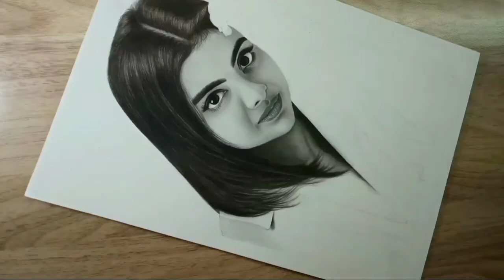How to draw realistic drawing || Drawing Solanki Roy || pencil sketch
Fallow us on Instagram @art.with.anamika

amika/

Drawing paper. 👇

1) Bristol smooth sheets
2) Ivory sheet

Pencils. 👇

1) Staedtler mars lumograph...
2) Staedtler mars lumograph black...
3) Faber Castell graphite...
4) Camlin soft charcoal...
5) Artline pencil...
6) Apsara pencil...
7) Apsara charcoal...

Eraser. 👇

1) KOH-I-NOOR Pencil eraser...
2) Tombow mono eraser...

For blending. 👇

1) Make-up brush...
2) Flat brush...
3) tissue paper...
4) Paper stump...